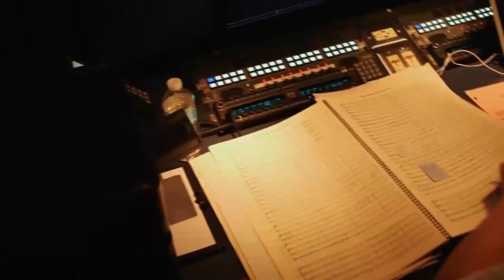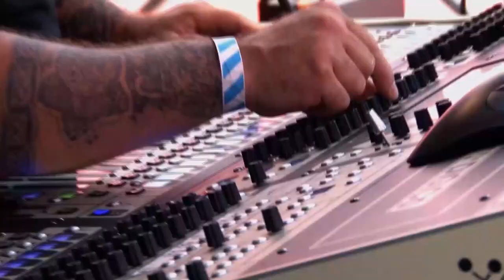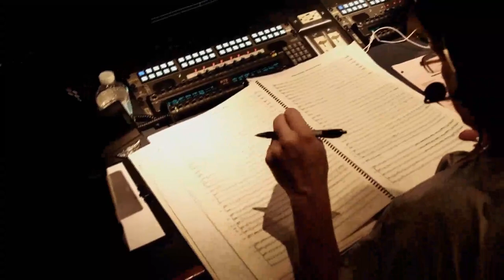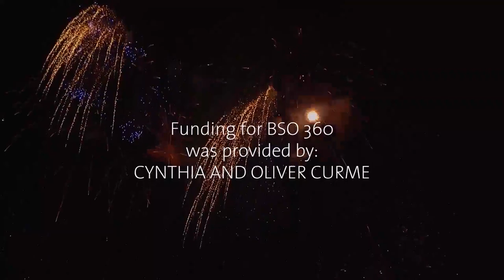BSO 360 Episode 2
A behind-the-scenes look at the Boston Pops Fireworks Spectacular, the annual July 4th celebration where 400,000 people celebrate America’s birthday with the Boston Pops, performances from famous guest artists, and world-renowned fireworks.

“BSO 360,” a new behind-the-scenes series self-produced by the BSO, is now on YouTube!

Funding for “BSO 360” was provided by Cynthia and Oliver Curme.